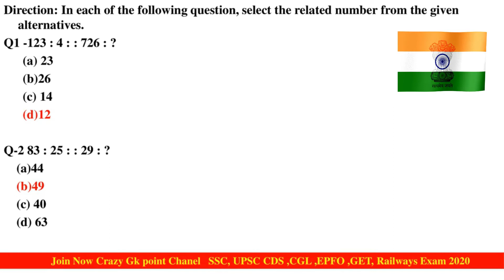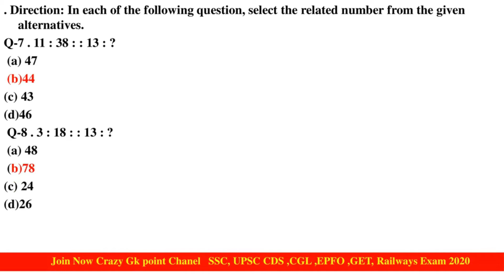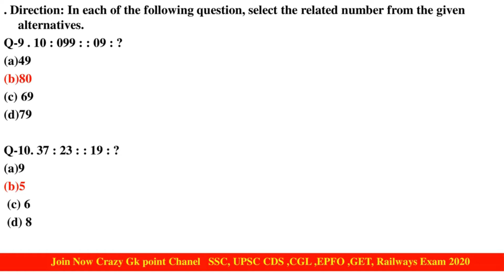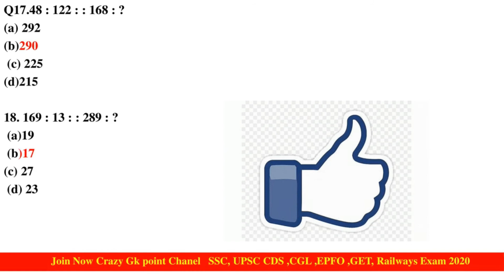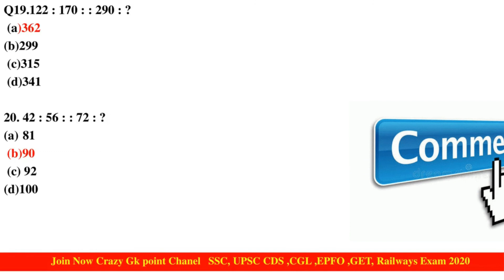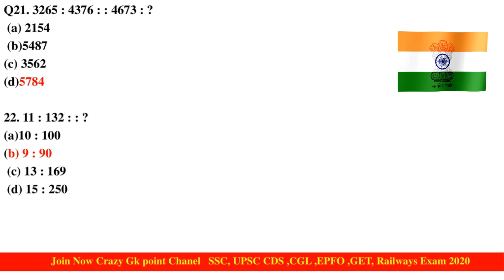Crazy GK Points SSC, UPSC CDS ,CGL ,EPFO ,GET, Railways Exam 2020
Join Now Crazy Gk point Chanel   SSC, UPSC CDS ,CGL ,EPFO ,GET, Railways Exam 2020